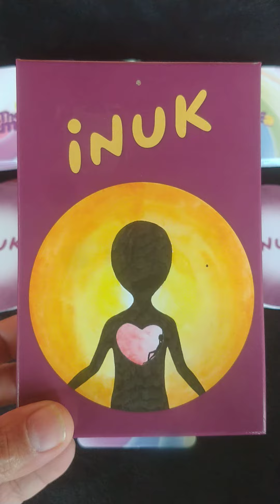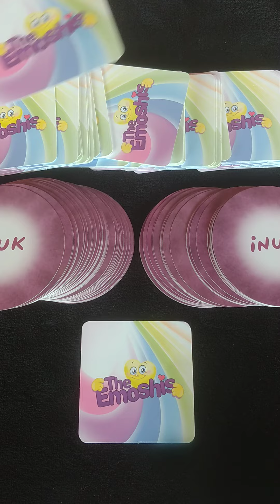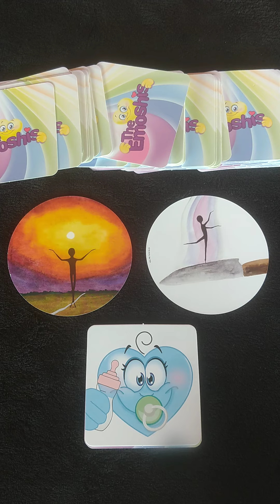Criando uma mensagem com as Cartas Associativas e terapêuticas.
Este é um breve exemplo de como utilizar as Cartas Associativas. Caso tenha interesse em saber mais, acesse o site do Treinando Humanidades.